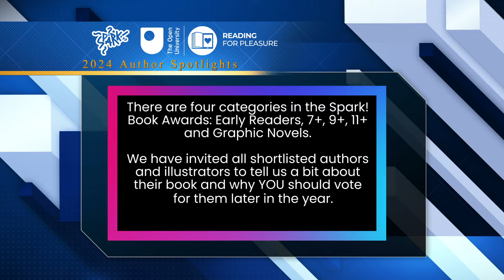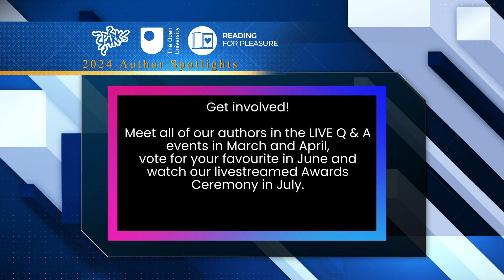Kaye Umansky - Dick the Delightful Duck - Shortlist Spotlight 2024